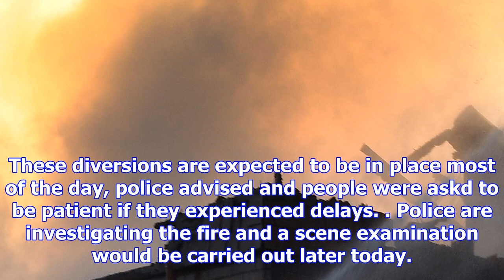Roads shut after fire at dunedin rest home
These diversions are expected to be in place most of the day, police advised and people were askd to...